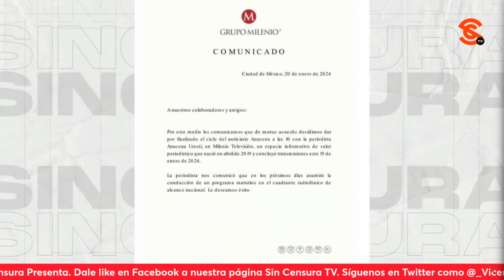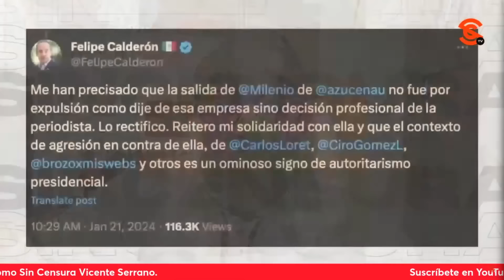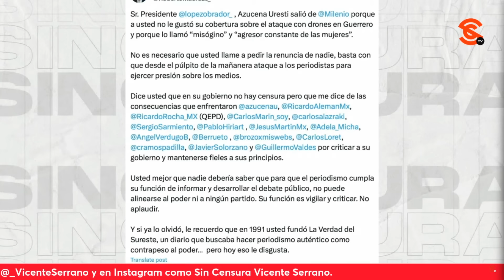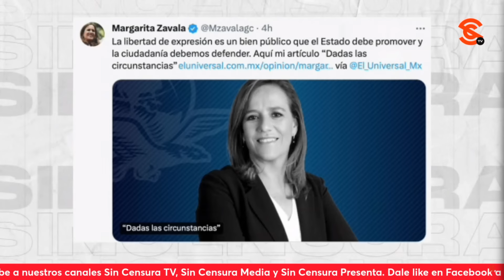ACUSAN FALSAMENTE AL GOBIERNO POR SALIDA DE VARIOS COMUNICADORES… SEVILLA ANALIZA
El escritor y periodista Ricardo Sevilla hace presente las patadas de 4h0g4d0 que tienen algunos personajes al acusar falsamente de censura al presidente López Obrador, siendo que este gobierno ha sido el que nunca ha tratado de callar a ningún medio o periodista.